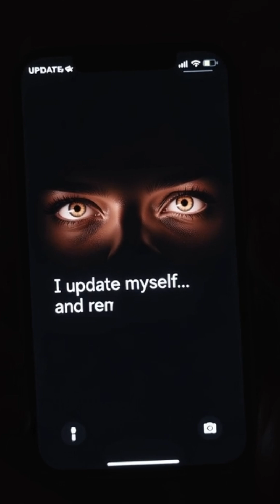"Watch This iPhone Almost Explode Running AI" !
I just forced an iPhone to run a desktop-level AI model… and the results were insane.
This thing is meant for laptops with fans screaming at 7,000 RPM — not a phone that fits in your pocket.

The moment I hit RUN:
⚠️ Thermal warning
⚠️ Screen freeze
⚠️ Glitches everywhere
⚠️ Battery melting in real time

I genuinely thought I bricked a $1,000 phone…
and then the AI actually booted.
Not kidding — this shouldn’t even be possible on mobile hardware in 2025.

In this short experiment, I push the iPhone way past its safe limits:
• AI answering almost as fast as a laptop
• Horror story generation that got a little too creepy
• A 300-token test that nearly cooked the phone alive

Should you try this at home?
Absolutely not.
Will I do it again?
Absolutely yes.

Because if an iPhone can do this now… imagine what phones will do next year.